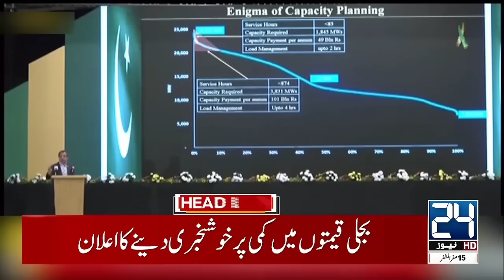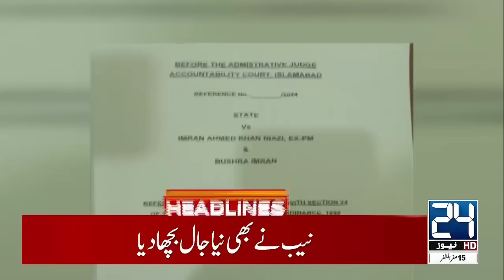Fazal Ur Rehman Huge Surprise - Faiz Hameed Court Martial - Firewall Internet - 12am News Headlines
Fazal Ur Rehman Huge Surprise - Faiz Hameed Court Martial - Firewall Internet - 12am News Headlines | 21 Aug 2024 | 24 News HD

24 News HD Is One Of The Leading News Channels Of Pakistan Bringing You The Latest Current Affairs From Pakistan And Around The World.  Live National Assembly ,Senate Session And Current Affairs.